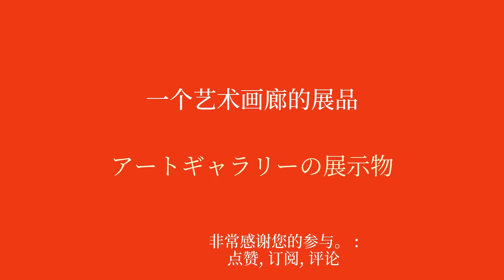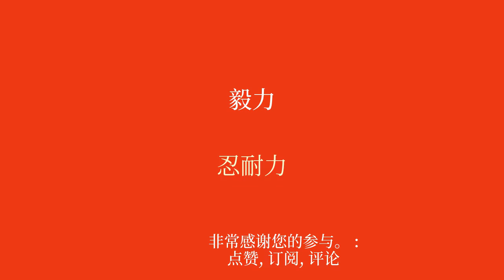10分钟学日语：从右到捐助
欢迎来到我专门为初学者学习日语的 YouTube 频道！在本系列视频中，我将向您介绍简单的短语，以帮助您轻松快速地学习。无论您是想出国旅行、与说英语的人交流还是只是想提高日语水平，这些短语都可以让您逐渐提高词汇量和语法。通过我清晰的解释和实际的例子，您将学会在真实的上下文中使用这些句子并轻松记住它们。